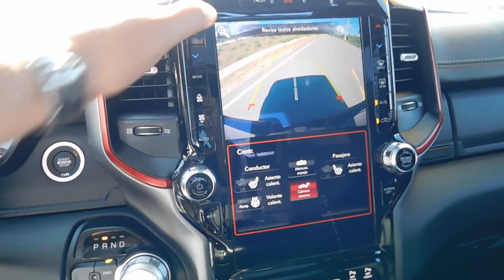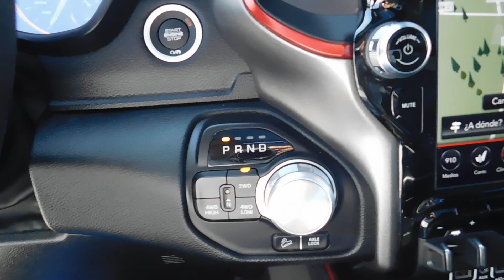( 2020 ) RAM 1500 REBEL HEMI (787)473-2294,MAGIC AUTO CORP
( 2020 ) RAM 1500 REBEL HEMI (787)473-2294,MAGIC AUTO CORP, BEST USED CARS AND TRUKS FOR SALE IN PONCE PUERTO RICO.